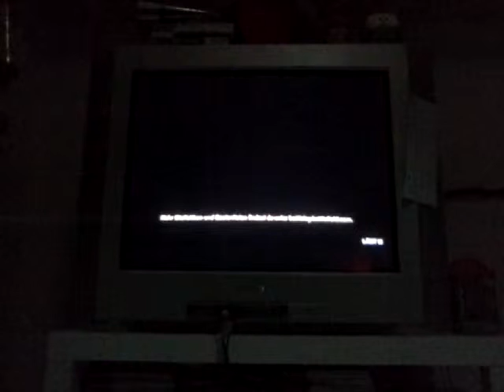Let's Play Battlefield 3 #7 Dunkel